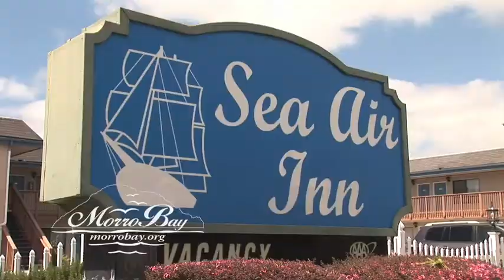Morro Bay Beautiful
Take a video tour of this classic harbor town. See the natural beauty that surrounds this working fishing village on California's Central Coast.